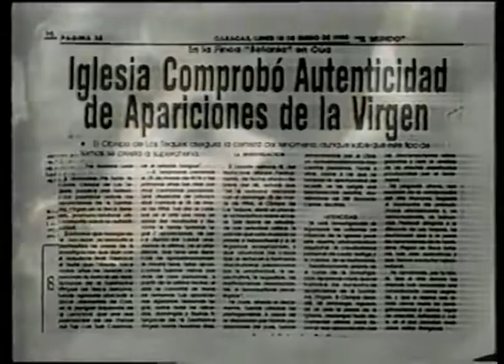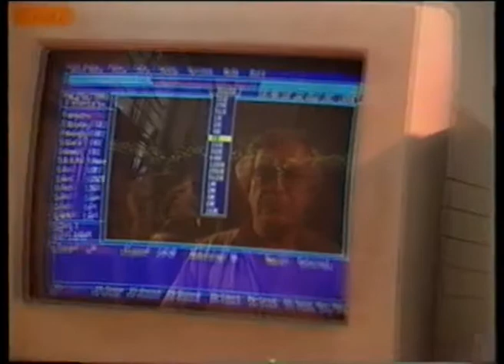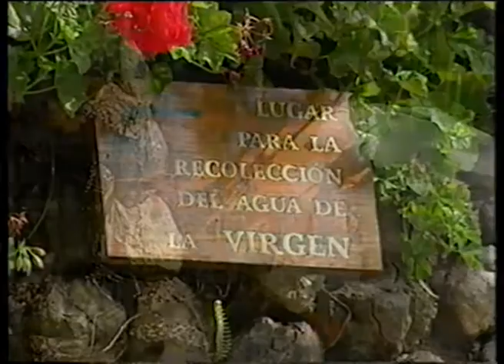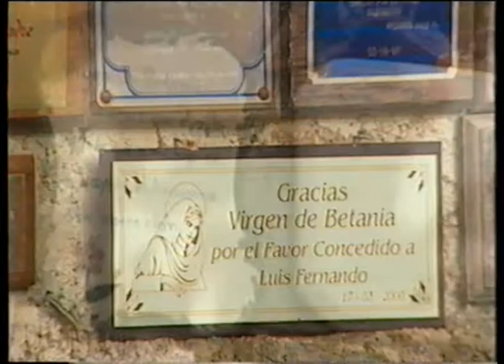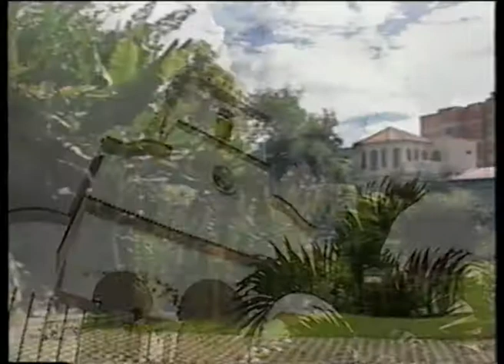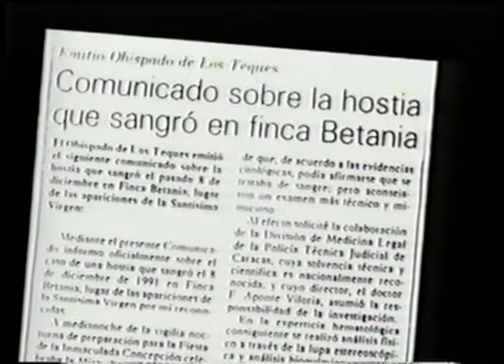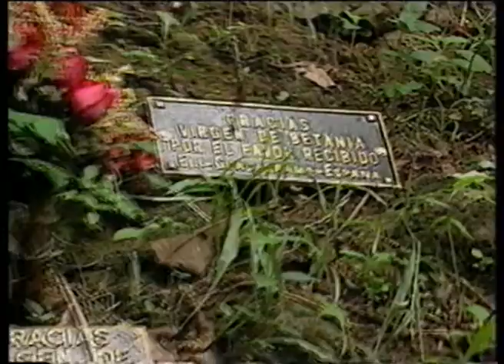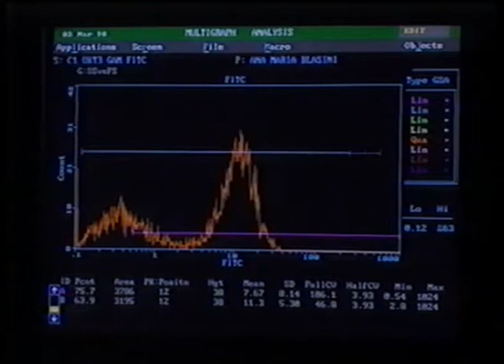APARICIONES MARIANAS EN ALTA